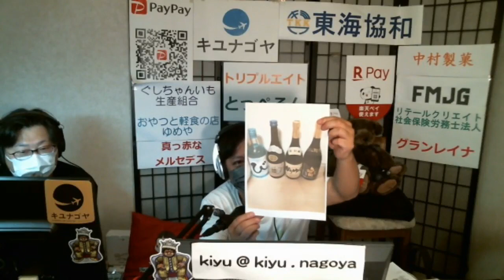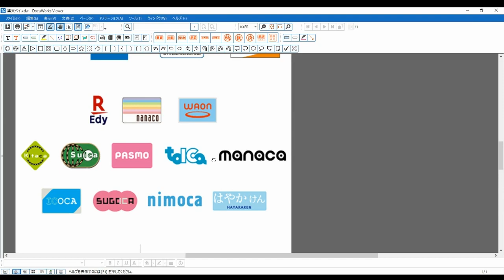【キユナゴヤ】テーマ「タイミング」ラジオ 沖縄 宜野湾 fmぎのわん @2023/06/13